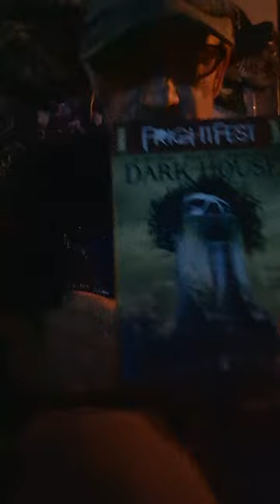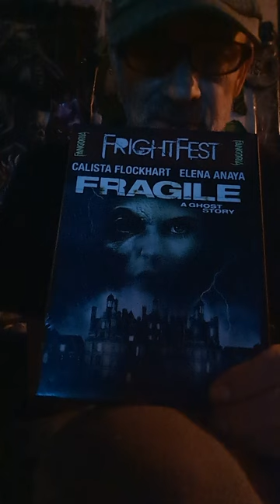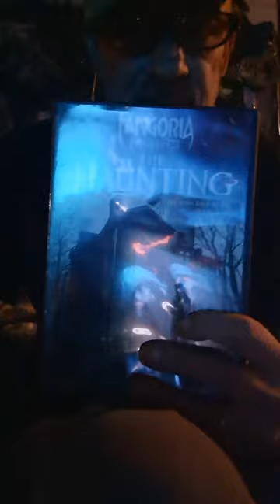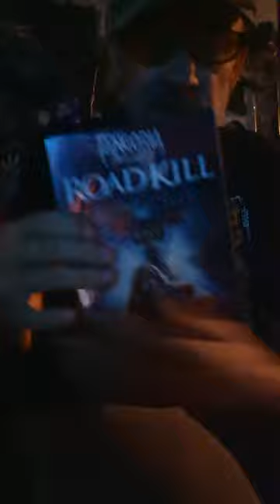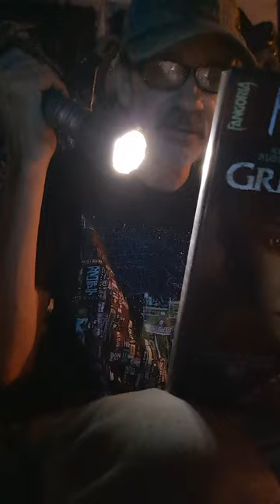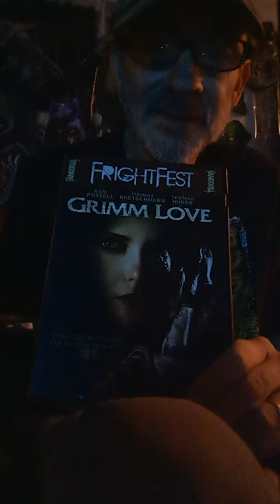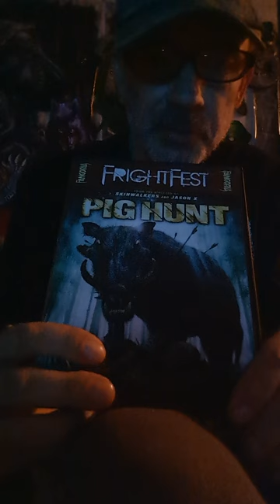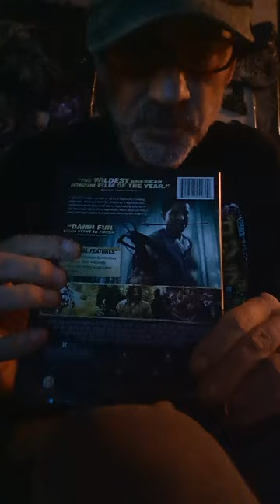The Fangoria FrghtFest line of films .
Fangoria FrightFest